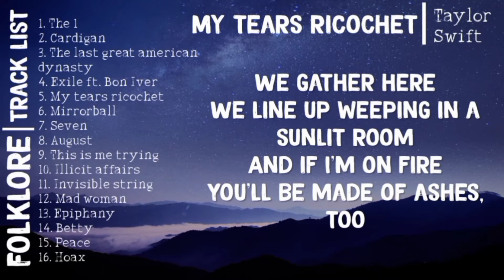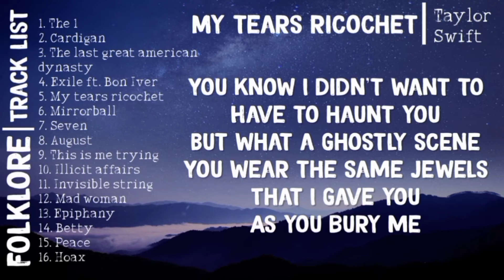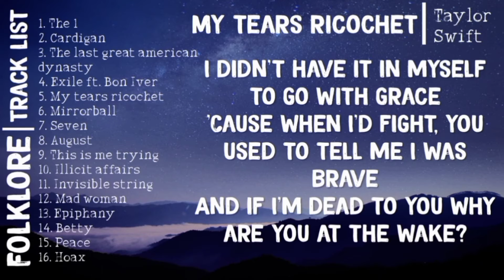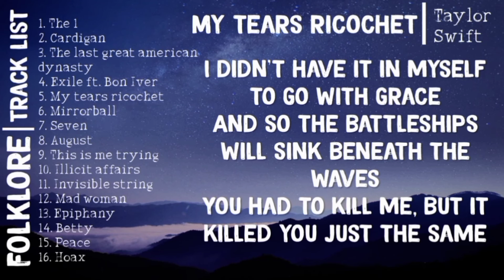Taylor Swift - My tears ricochet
My tears ricochet lyrics

We gather here
We line up weeping in a sunlit room
And if I'm on fire
You'll be made of ashes, too

Even on my worst day
Did I deserve, babe
All the hell you gave me?
'Cause I loved you
I swear I loved you
Till my dying day

I didn't have it in myself to go with grace
And you're the hero flying around saving face
And if I'm dead to you why are you at the wake?
Cursing my name
Wishing I stayed
Look at how my tears ricochet

We gather stones
Never knowing what they'll mean
Some to throw
Some to make a diamond ring
You know I didn't want to
Have to haunt you
But what a ghostly scene
You wear the same jewels
That I gave you
As you bury me

'Cause when I'd fight, you used to tell me I was brave
Cursing my name
Wishing I'd stayed

And I can go anywhere I want
Anywhere I want
Just not home
And you can aim for my heart, go for blood
But you would still miss me in your bones
And I still talk to you
When I'm screaming at the sky
And when you can't sleep at night
You hear my stolen lullabies

And so the battleships will sink beneath the waves
You had to kill me, but it killed you just the same
Cursing my name
Wishing I stayed
You turned into your worst fears
And you're tossing out blame
Drunk on this pain
Crossing out the good years
And you're cursing my name
Wishing I stayed

Spread love ❤️
Empathy's melody